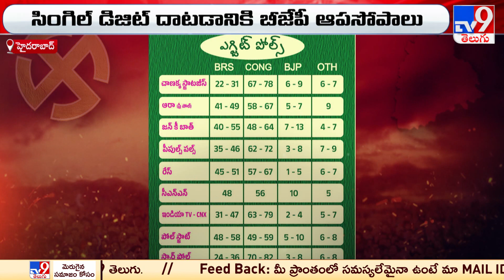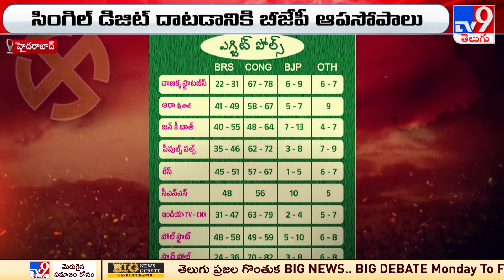ప్రజల్లో ఎగ్జైట్మెంట్ పెంచేసిన ఎగ్జిట్ పోల్స్ | Telangana Elections Exit Polls - TV9